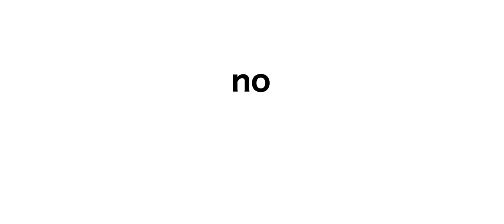This video will not reach 1M views